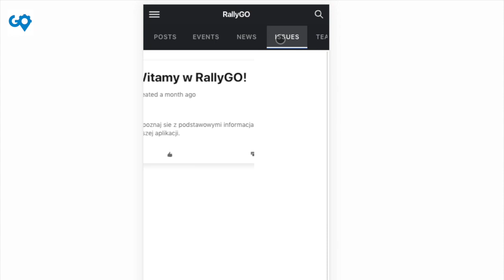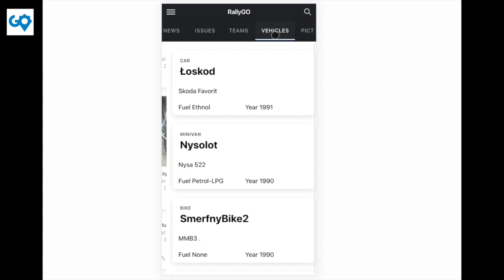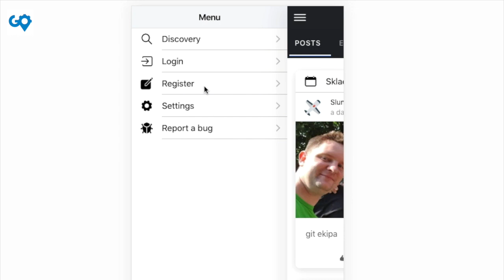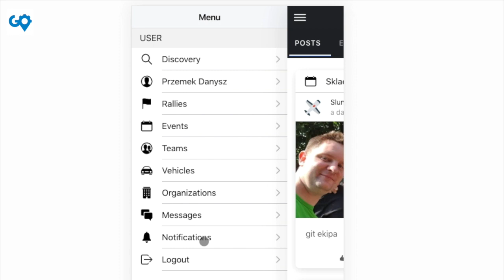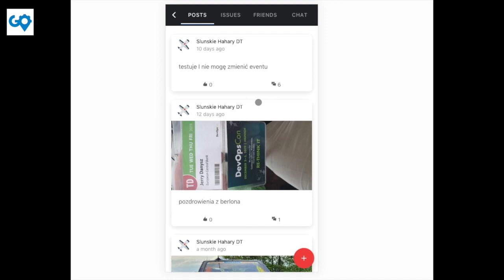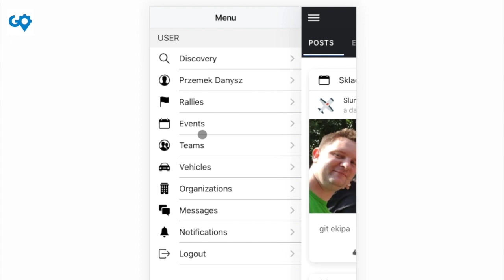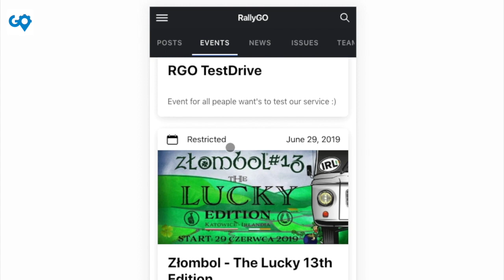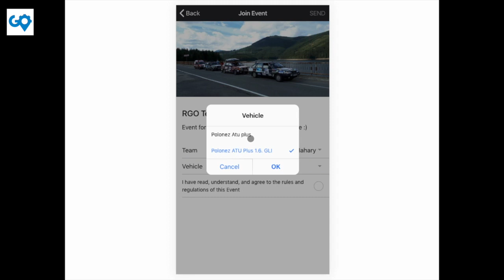RallyGO 2.0 - Piewsze kroki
RallyGO - Najlepsza aplikacja Rajdowa

RGO to aplikacja przeznaczona dla osób biorących jak i organizujących przeróżne rajdy, a potrzebujacych mieć jedną aplikację, w której poprowadzą swojego Bloga z udziału w wydarzeniu, przekażą informację o awarii, sprawdzą gdzie są inne załogi, oraz poinformuje znajomych o swojej aktualnej pozycji.